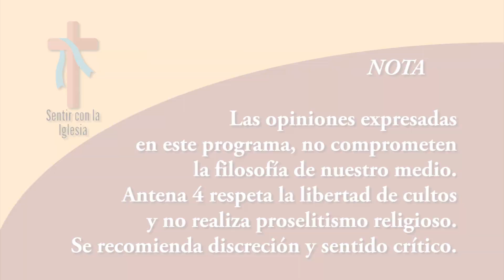SENTIR CON LA IGLESIA - DÍA DE PENTECOSTÉS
La fiesta de Pentecostés es uno de los Domingos más importantes del año, después de la Pascua. En el Antiguo Testamento era la fiesta de la cosecha y, posteriormente, los israelitas, la unieron a la Alianza en el Monte Sinaí, cincuenta días después de la salida de Egipto.